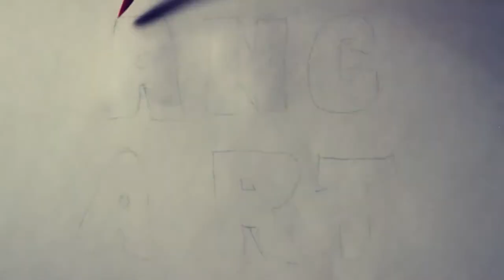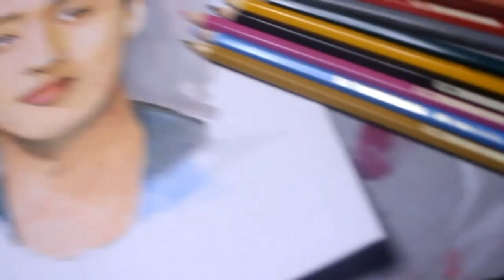Park Seo Joon(colorpencilportrait)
This is Park Seo Joon
A actor from korea
This was requested to me to make a portrait.
You can also request who i will be making soon.

Credits to music that i used
Sub Urban-cradles
Iam using canon 7d 28-80ef canon lens